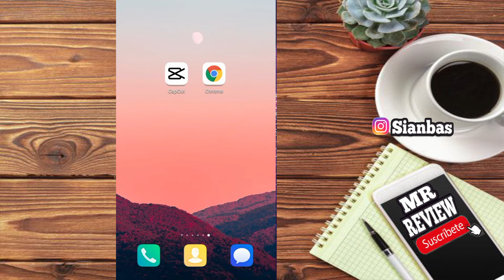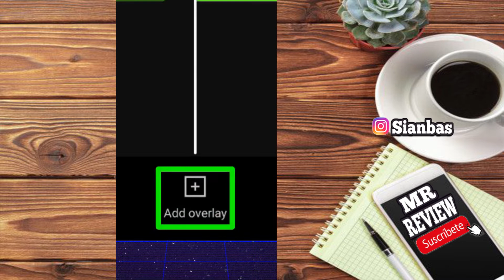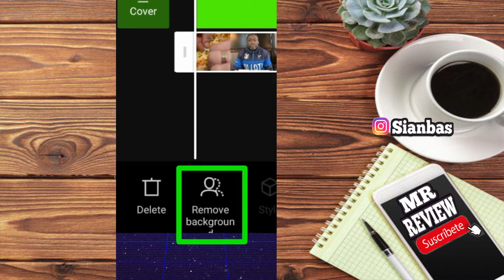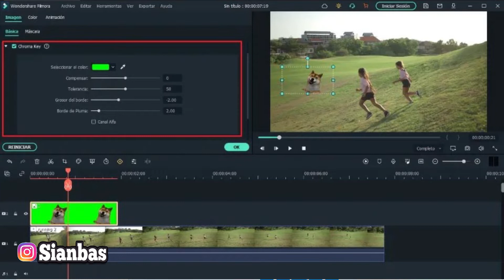Como convertir un video a Pantalla Verde en CapCut 2023 // Chroma key en CapCut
Como subir FOTOS a INSTAGRAM desde el PC (ACTUALZIADO 2022) / Como subir fotos a instagram PC